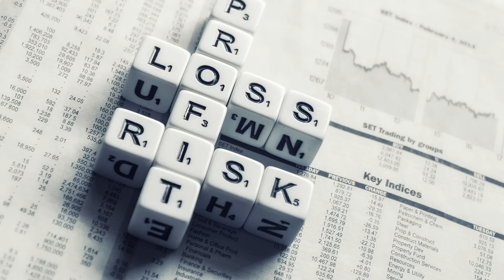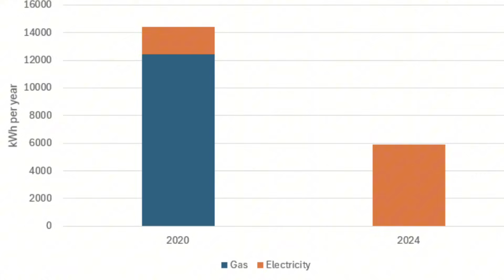Why Your Home Isn't Carbon Neutral (Yet)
I spend a lot of my time on YouTube trying to share how we might reduce emissions in response to climate change, but I don't tend to use phrases like Net Zero or Carbon Neutral, because, I don't think they are helpful phrases for individuals or organisations, maybe they are for countries.

Instead, I think our focus should be on reducing our fossil fuel use, to reduce emissions, as quickly as possible.

So, in this video, I use the example of our home, to talk through what I mean.

Book in a call to talk through any thoughts linked to your project